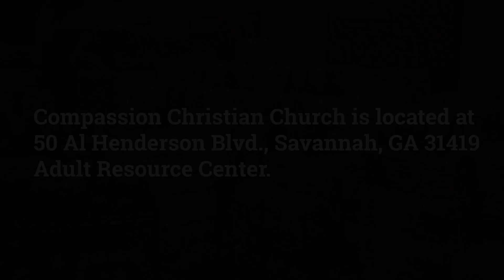Resource Center opens at Compassion Christian Church today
Resource Center opens today at Compassion Christian Church for those impacted by Ogeechee River flooding. Location, 50 Al Henderson Blvd., Savannah 31419 at the Adult Resource Center. Please bring a government issued Identification.